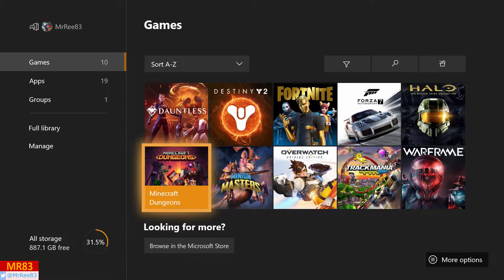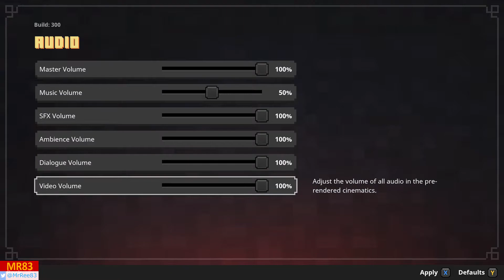Minecraft - Dungeons - Old Man Adventures - Part 01 - Hero Edition, DLC, Name My Chicken (MrRee83)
Minecraft - Dungeons - Old Man Adventures - Part 01 - Hero Edition, DLC, My Chicken Needs A Name (MrRee83)

Join me as I adventure through dangerous dungeons with my trusty baby Chicken